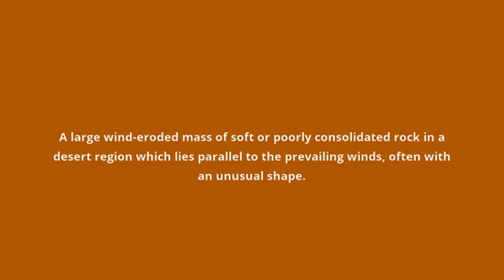what is the meaning of yardang